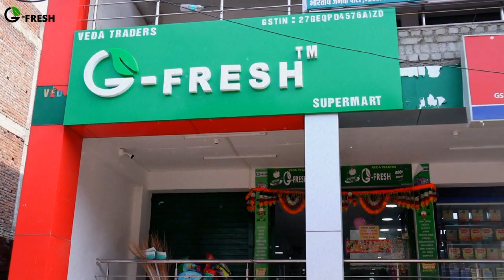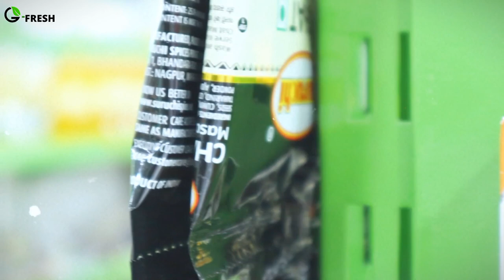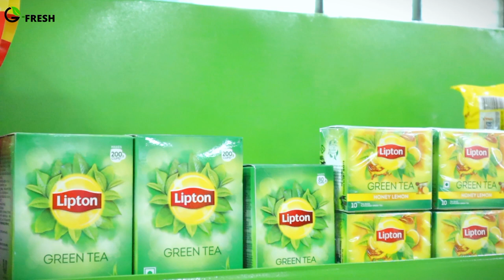Gfresh Mart - Best Supermarket Franchise in India | G Fresh Mart Store in Dhamangaon, Maharastra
In this video, you can see the customer's reviews while shopping at G Fresh Mart Outlet of Dhamangaon, Maharastra.

If you want to know more about the G-Fresh Mart Franchise so call the number below:

✅Start your own Supermarket Franchise Business Now
✅Launch Your Store Quickly within 45 days
✅It’s time to start your own business